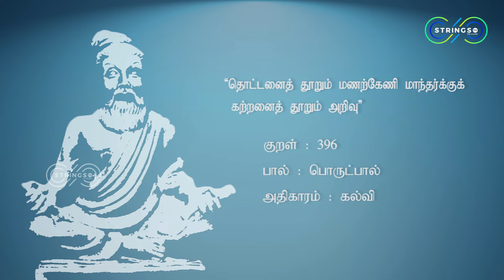MUPPAL 33 - திருக்குறள் I Love for Learning I VJ SEZHIYAN I 06-09-2018 I STRINGS TV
MUPPAL 33 - முப்பால் 33
Dhinam oru thirukural by Youngster !!!

In sandy soil, when deep you delve, you reach the springs below;
The more you learn, the freer streams of wisdom flow.

Water will flow from a well in the sand in proportion to the depth to
which it is dug, and knowledge will flow from a man in proportion to his learning.

Anchor : VJ SEZHIYAN
Content Writer : AMBIKA
Edited By : ASHOK
Animation : PAUL IMMANUEL
Director of Photography : MARISELVAM. G
Directed By : SARAVANAN V
Presented By : STRINGS
Produced By : AMALTAAS